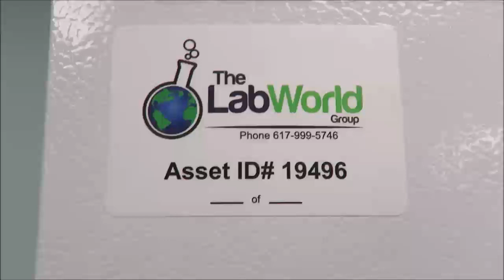Fisherbrand Isotemp Lab Freezer Video ID 19496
This Fisherbrand Isotemp Lab Freezer is available for purchase from The Lab World Group.